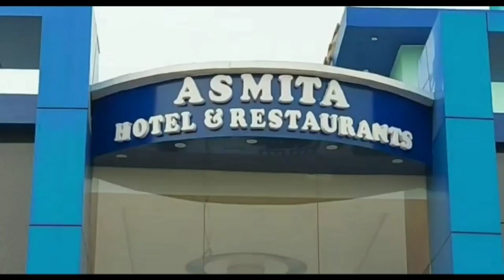হারিয়ে যাওয়া মোবাইল ফোন মালিকের হাতে তুলে দিলো পুলিশ